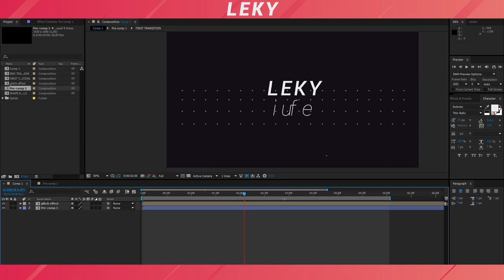MODERN GLITCH INTRO TEMPLATE | Leky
READ

Intro template made by Leky 2018.

for the ones who have scrolled , have a good day ;).

Oh and by the way the next video will maybe not be for the next sunday but in 2 weeks i dunno .